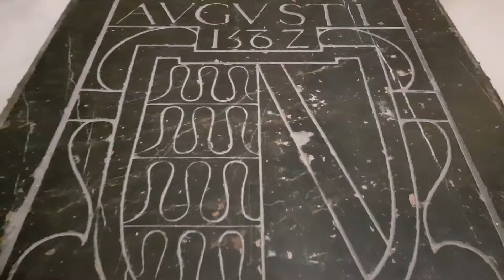Jelajah Eropa #11: GREAT MOSQUE OF CORDOBA / MOSQUE CATHEDRAL CORDOBA - SPAIN